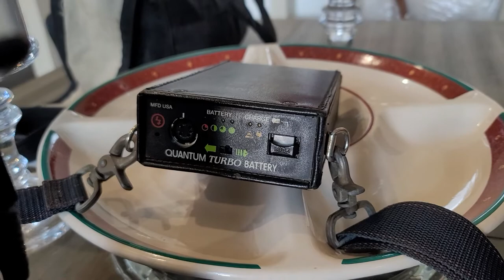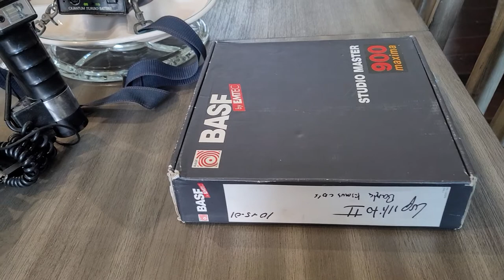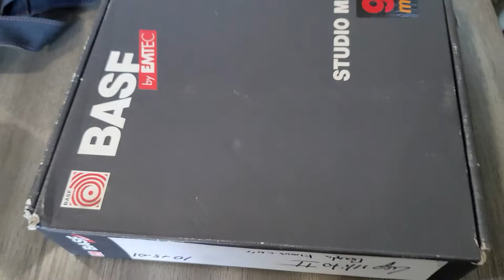La CAMARA que ME DIÓ PARA COMER | Anécdotas de MI VIDA | Pedro Rivera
Uno de los oficios que tuvo que aprender DON PEDRO RIVERA para poder sostener a su familia por muchos años fue el de sacar fotos, para ello compro con mucho esfuerzo una cámara HASSEBLAD. El PATRIARCA nos cuenta quién más de su familia aprendió este bonito oficio.

📲 para más videos Don Pedro Rivera